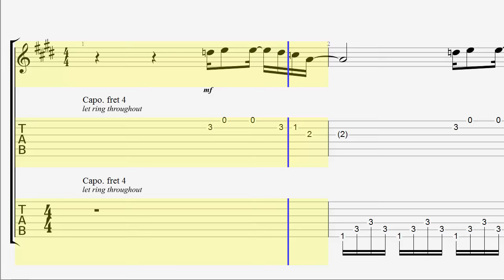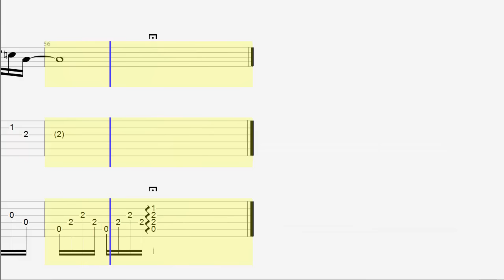Guitar Tab - Capo 4 - We Don't Talk Anymore - Acoustic Cover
Guitar Tab - Chords - We Don't Talk Anymore - Acoustic Cover - Guitar Duet